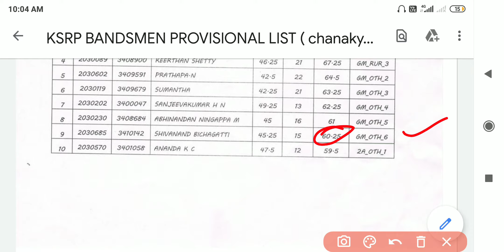KSRP Bandsman 2020 cutoff Marks as low as 48 out of 100😀 /ksrp 7th batallion recruitment /ksrp /ksp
Bandsman Cutoff marks in ksrp 7th battalion Mangalore .ksp recruient for post of bandsman in Karnataka 2018 new final selection list .old question papers for ksrp 7th battalion recruitment in Karnataka ...